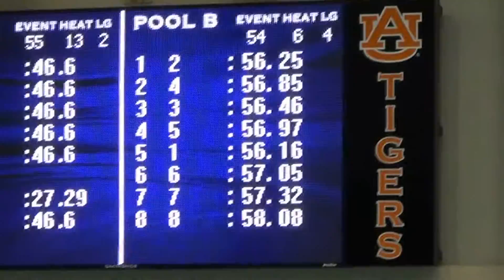Trev 100 Free